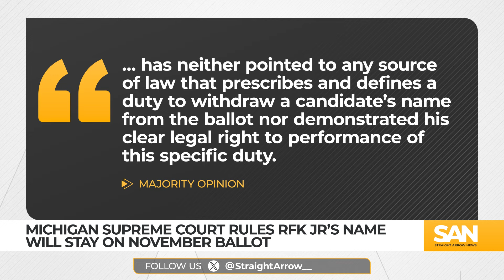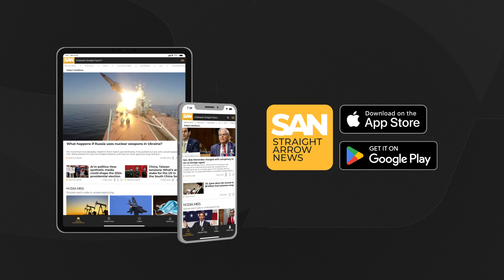Michigan Supreme Court keeps RFK Jr. on November ballot despite withdrawal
In a 5-2 decision, the Michigan Supreme Court reversed a lower court ruling, keeping independent presidential candidate Robert F. Kennedy Jr.’s name on the November ballot. This decision effectively closed Kennedy’s legal avenues to remove himself from the ballot after he ended his independent campaign and endorsed former President Donald Trump.